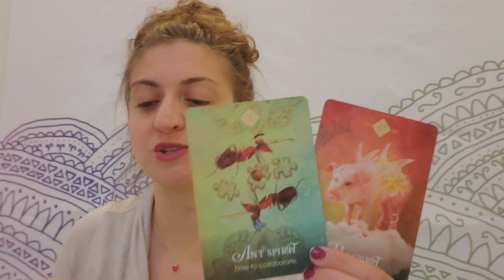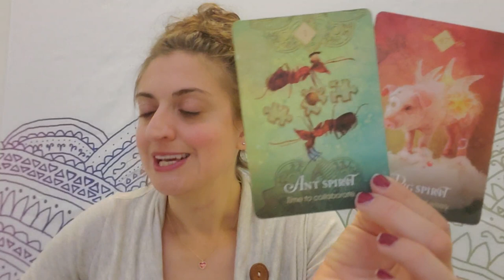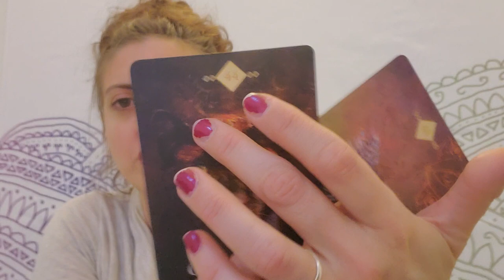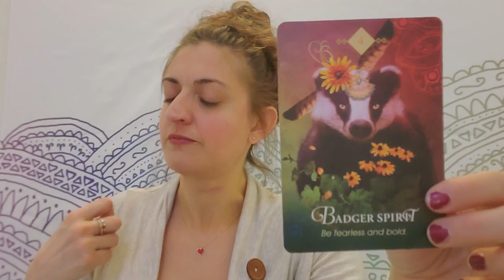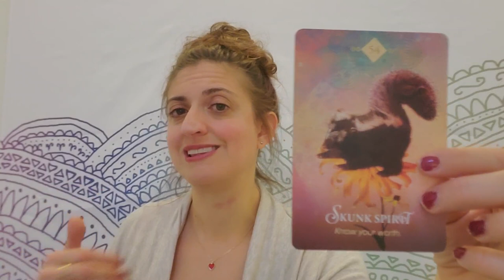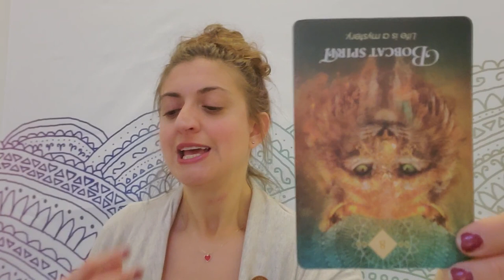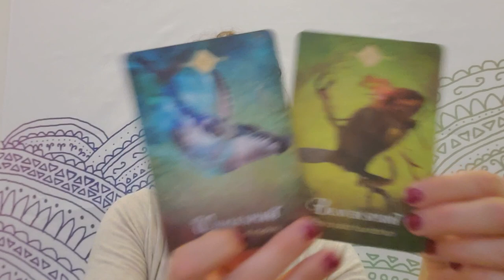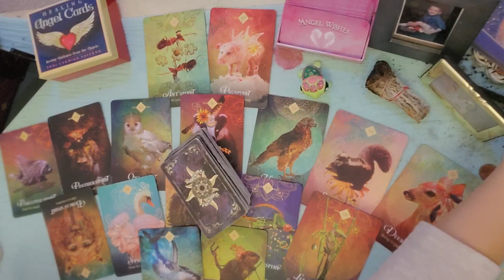♎♠️Libra: Calling a spade a spade♠️♎